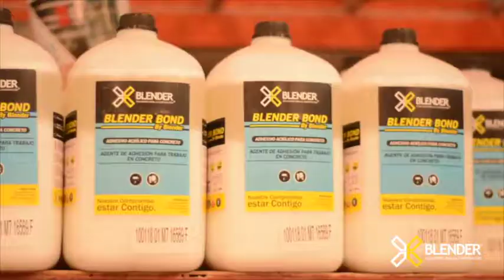Conoce Nuestro Proceso de Embarque Blender Group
El mero acto de establecer objetivos y comunicarlos aumenta la posibilidad de que podamos alcanzarlos.

Por eso creemos en Blender Group que es importante tener un buen proceso de logística en el momento de entregar nuestros productos.

Nuestro Compromiso, estar Contigo.